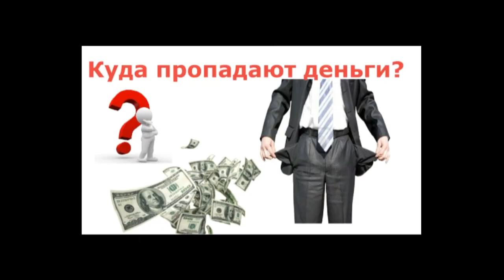Жертвы аварии или выпал снег пора менять трубы!Верхотурье!